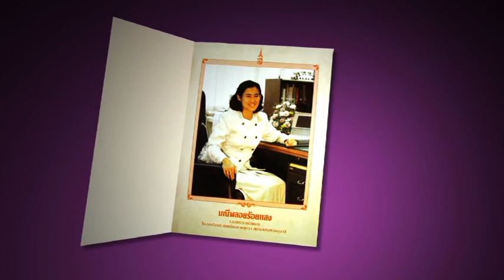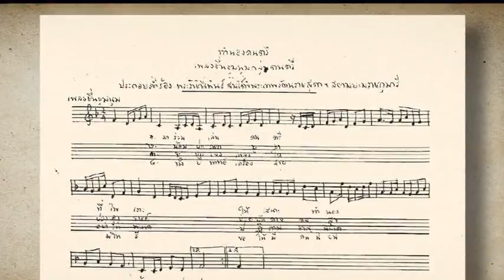23. วิษิฏศิลปิน๒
อ.อานนท์ กาญจนโพธิ์